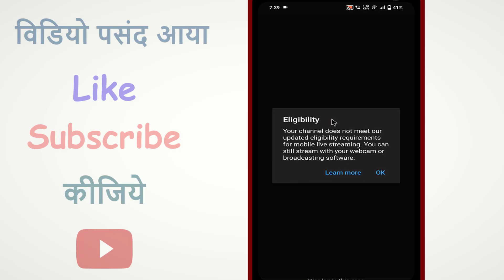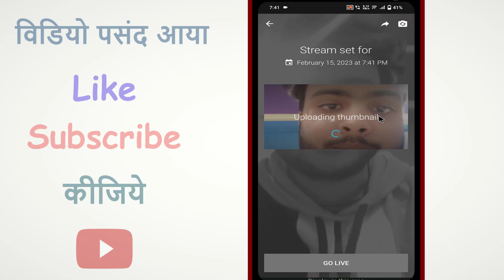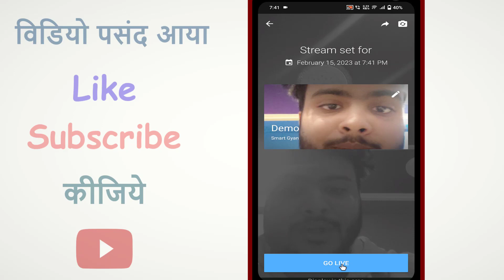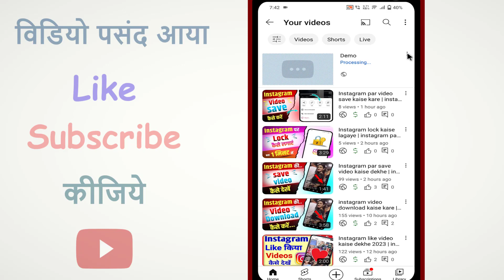Youtube par live kaise aaye | youtube par live kaise kare | mobile se youtube par live kaise aaye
About:- dosto aajke video me aapko batane wala hu mobile se youtube par live kaise aaye ummeed karta hu apko yeah video pasand aayegi

Your Query:-
youtube par live kaise aaye
youtube par live kaise kare
youtube channel par live streaming kaise kare
youtube channel par live kaise jaye
youtube channel me live kaise aaye
youtube channel me live kaise kare
youtube channel par live kaise aate hain
how to go live on youtube
how to youtube live stream on phone
mobile se youtube mein live stream kaise kare
youtube mein mobile se live stream kaise kare